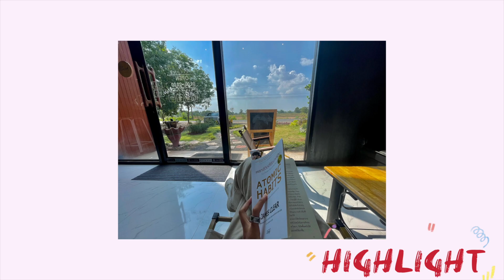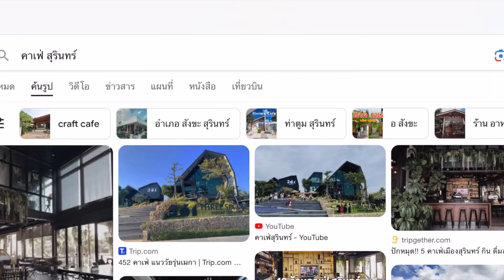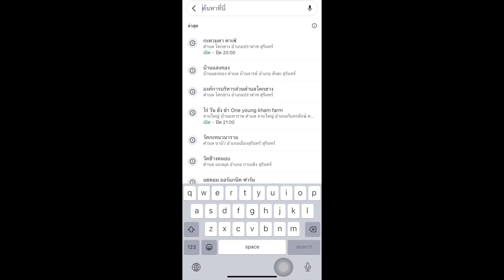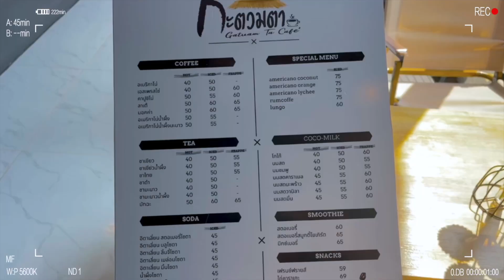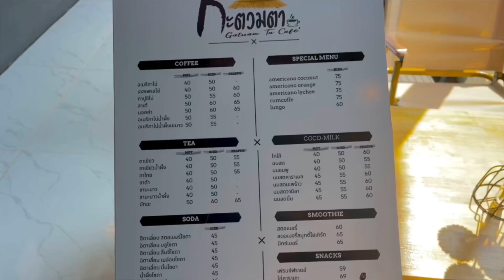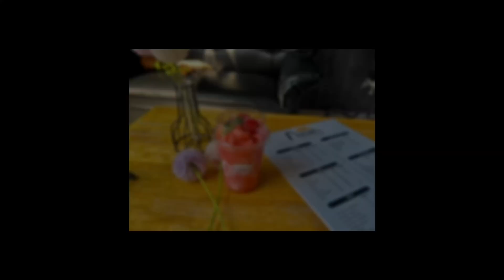ไป คาเฟ่กะตวมตา กัน I One Day With Jack Daily Vlogs EP.02